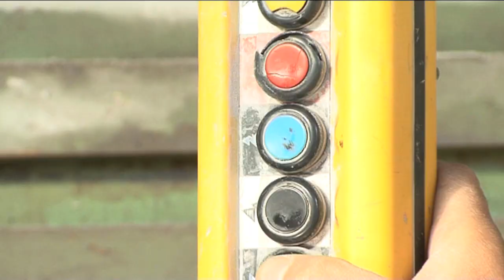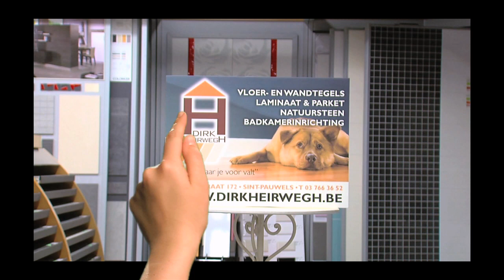Vloer- en Tegelbedrijf Dirk Heirwegh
Dirk Heirwegh heeft meer dan 20 jaar ervaring in het plaatsen van alle soorten vloertegels en wandtegels.

Tegels zorgen voor de identiteit van uw woning of uw terras of oprit.

Met zijn expertise in diverse duurzame materialen en de knowhow om deze te combineren onderscheidt Dirk Heirwegh zich van de concurrentie.

Daarnaast zorgt Dirk ook voor maatwerk in uw badkamer,wellnes of keuken.

Wij hebben alle vloer-, wand- en terrastegels steeds op voorraad.

Ook de doe-het-zelver kan hier zijn gading vinden dankzij de tegelsnijder en waterzaag die gratis ter beschikking staan van onze klanten. Kom gerust eens kijken en ontdek onze vloeren.

Uw woning en onze tegels, een geslaagde combinatie!

INFO

Potterstraat 172
9170 Sint-Gillis-Waas
037/66.36.52